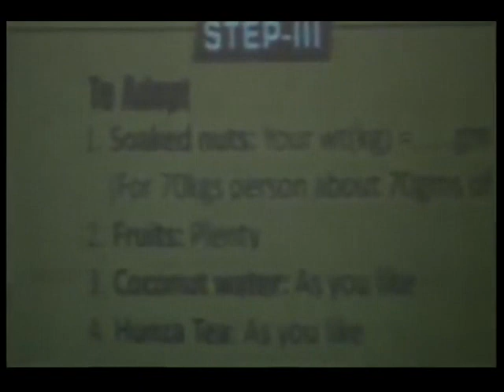मौत के मुँह से भी बाहर निकाल सकता है यह खाना ! ..9256213157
एक व्यक्ति जिसे 24 घंटे ऑक्सीज़न पर रखा गया था और डाक्टरों का कहना था की वह कुछ समय ही ज़िंदा रह सकता है। एक खास तरह का खाना खाने से आज वह तंदरुस्त जीवन जी रहा है।